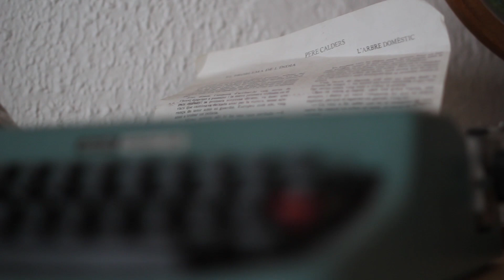Joan Bramon Mora - Love is All [The Tallest Man on Earth]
Versión del tema "Love is All" de The Tallest Man on Earth. Porque nos gusta mucho esta canción.

Realización: Colectivo Sin Aliento
Imágenes: Christian León / Jorrge Pizarro Vargas
Montaje: Jorge Pizarro Vargas
Agradecimiento: Ina Braykova [por su cámara y sus ópticas :)]